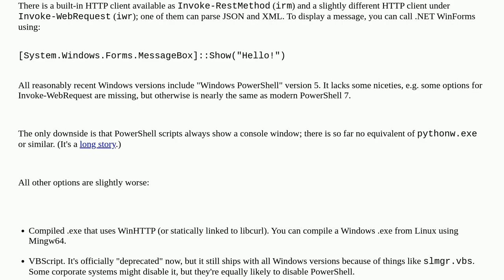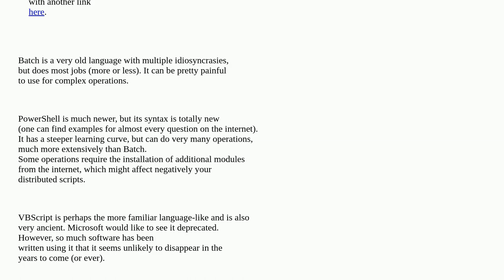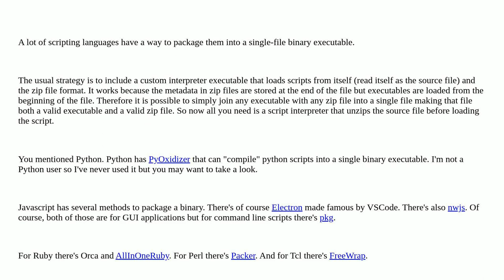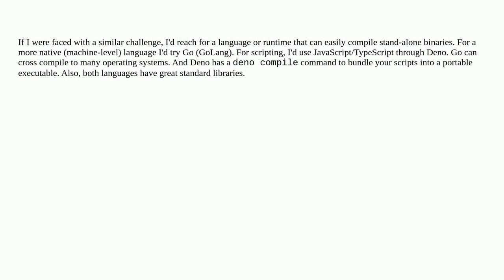Is there a general purpose scripting language that I can expect to find on (almost) all Windows i...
Is there a general purpose scripting language that I can expect to find on (almost) all Windows installations?

A special thanks goes out to the awesome community

  cross-platform script windows